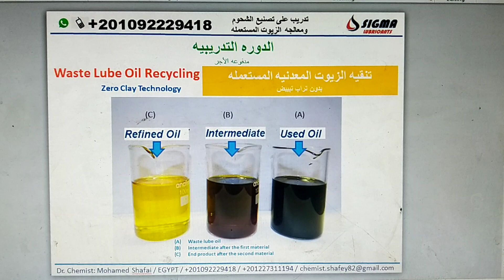Refining oil after distillation with and without clay معالجه الزيت بعد التقطير بالتراب و بدون تراب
Refining oil after distillation with and without clay
معالجه الزيت بعد التقطير بالتراب و بدون تراب
تعلم كل شيء حول طريقتنا السهله البسيطه الأقل تكلفه